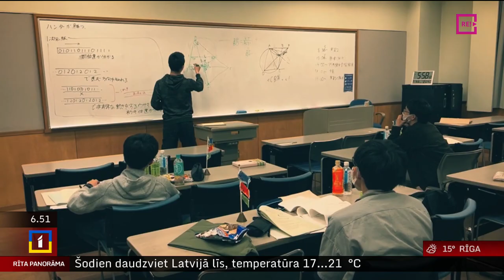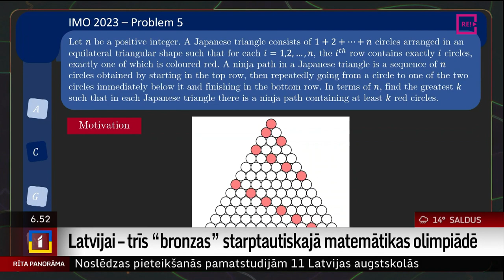Latvijai – trīs “bronzas” starptautiskajā matemātikas olimpiādē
Vasara - tradicionāls starptautisko olimpiāžu norises laiks. Arī Latvijai ir pamats lepoties ar savu skolēnu panākumiem. Vienu sudraba un trīs bronzas medaļas Latvijas komanda izcīnīja starptautiskajā bioloģijas olimpiādē. Trīs “bronzas” un trīs “atzinības” – mēneša sākumā iegūtas spraigā cīņā ar visu pasaules valstu jaunajiem matemātiķiem. Cik grūti bija uzdevumi un vai matemātika ir domāta tikai izredzētajiem? Šos jautājumus mūsu komandas dalībniekiem vaicāja Ella Semjonova.